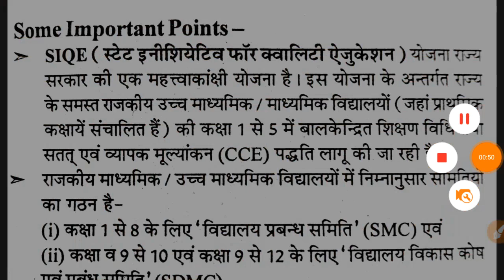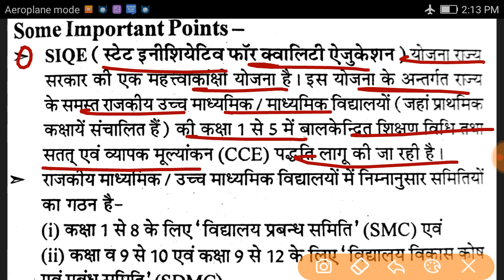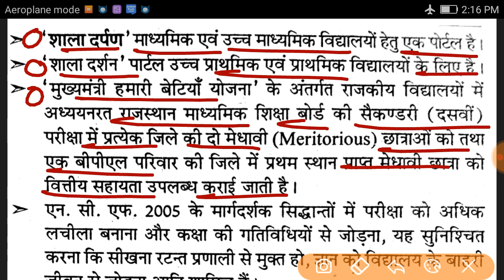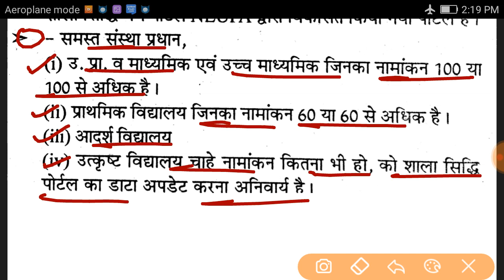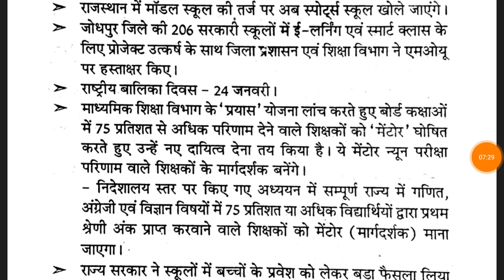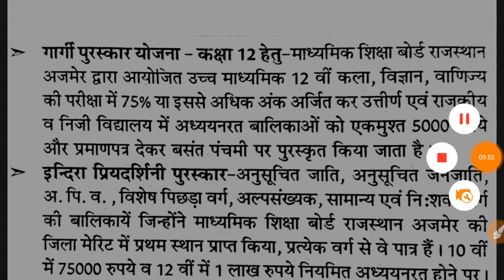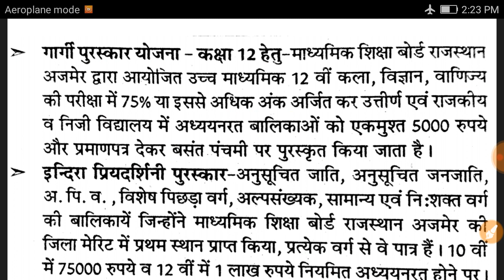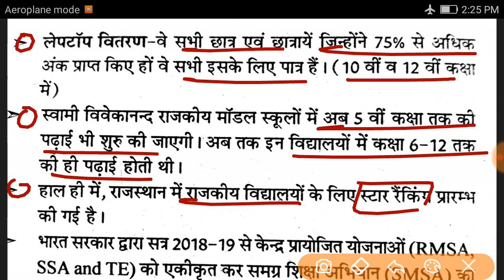शैक्षिक प्रबंधन_Educational Management। Some Important Points।Rpsc First Grade First Paper।2019।।